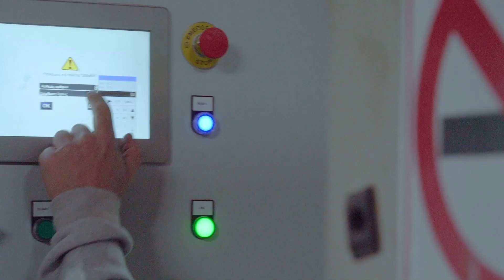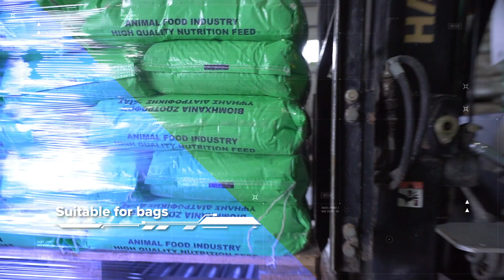Solution Study @ Bletsas Animal Feed Technology S.A | Complete Robotic Bag Palletizing Solution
The Bag Palletizing Standard solution that Gizelis Robotics installed at  Bletsas Animal Feed Technology company, is equipped with the Yaskawa robotic arm MPL 160II. A robotic gripper with a servo mechanism has been added to this arm, which is able to transfer bags from the pick-up point to the pallet depositing point. In addition, the system involves a bag tipping mechanism and special flattening rollers ideal for optimal product distribution, a buffer ready pallet transport chain, an automatic empty pallet feeder, an automatic bag sewing and label placement along with an automatic wrapping machine. A safety fence is placed around the system, light curtains and safety controller, while the user can change recipes and control fault notifications via a special SCADA with a high-definition HMI.

Advantages of this robotic solution:

• Increase of productivity by 70%
• Error reduction by 80%
• Production stoppage reduced by 85%
• Elimination of human injuries from heavy duties
• Increase in the performance of human resources as they understand that they are part of a company that cares for them and eliminates factors that endanger their health and safety
• Better quality end result
• Space savings from the limited footprint of the robotic solution
• Measurable production times without unpredictable interruptions or fluctuations in the production flow